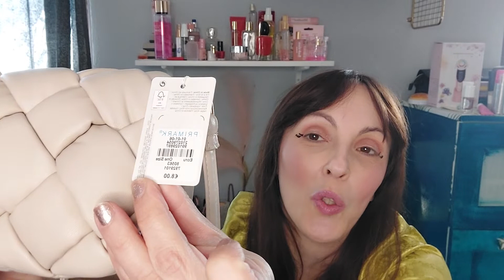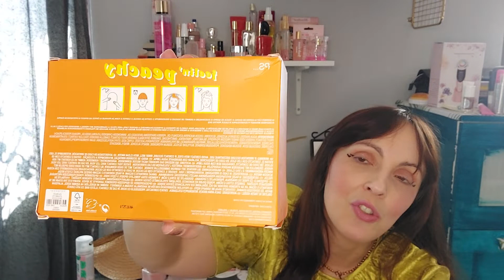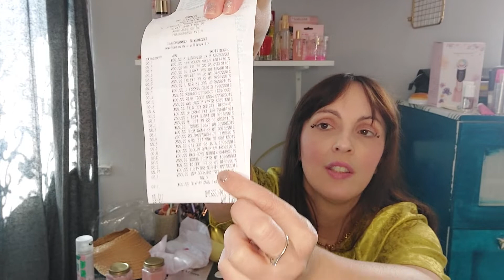SHOPPING DA PRIMARK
Volevo condividere con voi lo shopping che ho fatto ad Arese, Primark è veramente il TOP!